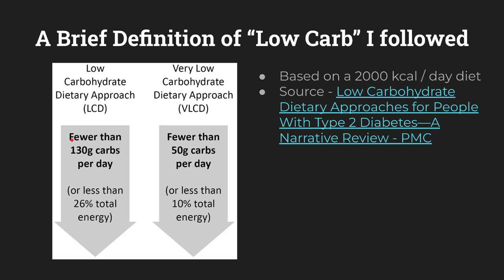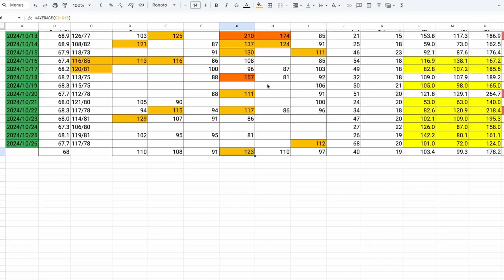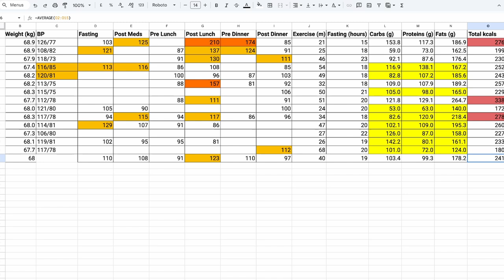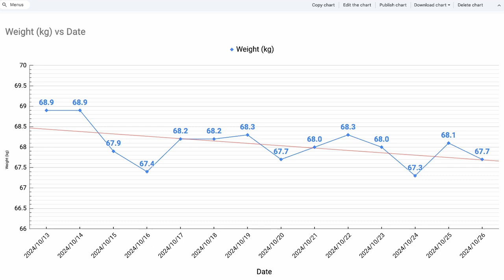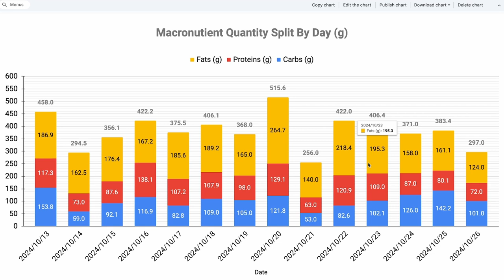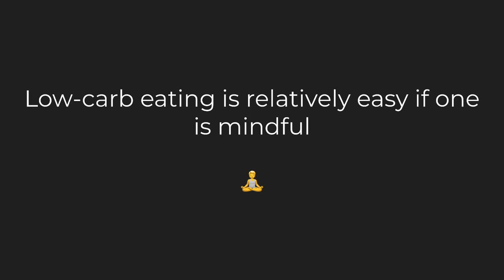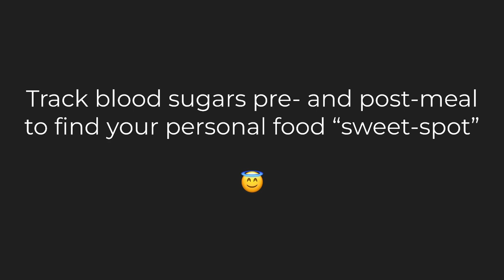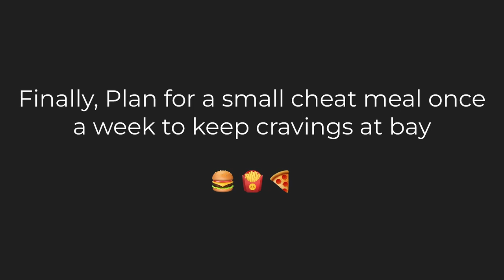Two Week Low Carb Metrics Review and 6 Takeways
After tracking my metrics for two weeks while on a low carb diet, I am back with this video of the metrics review and some key take aways from following a low carb diet